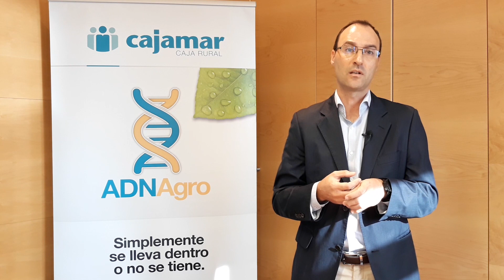Agroanálisis: autoconsumo fotovoltaico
El nuevo Real Decreto 244/2019 por el que se regulan las condiciones administrativas, técnicas y económicas del autoconsumo de energía eléctrica, y anteriormente el Real Decreto-Ley 15/2018, de medidas urgentes para la transición energética y la protección de consumidores, han mejorado la rentabilidad económica de este tipo de instalaciones, especialmente en lo que se refiere al autoconsumo fotovoltaico.